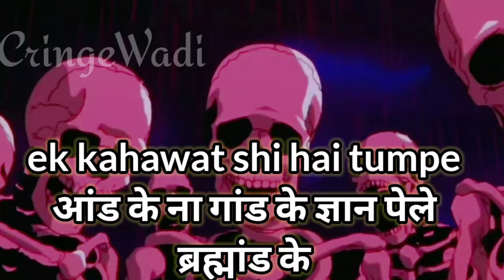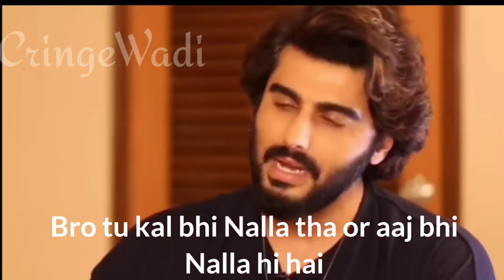Arjun Kapoor completely BLAST on Boycott trend Bollywood II Cringe Mr. Kapoor II skeleton Roast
Credits

IMPORTANT NOTICE :-

From
India